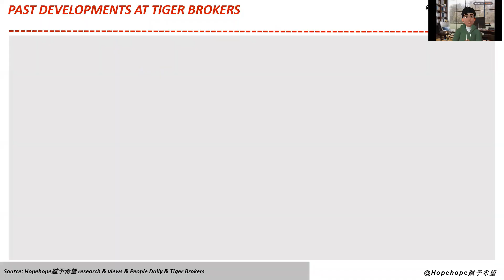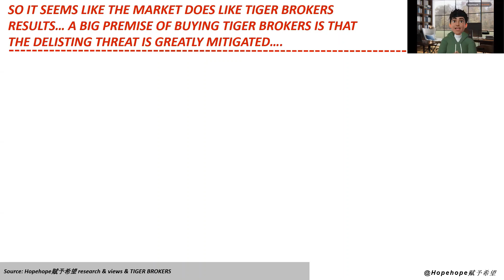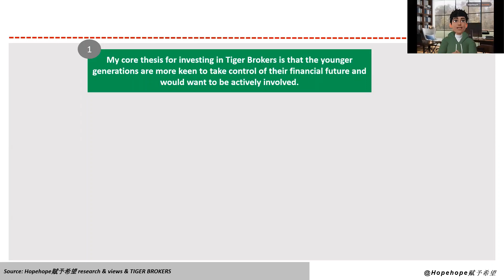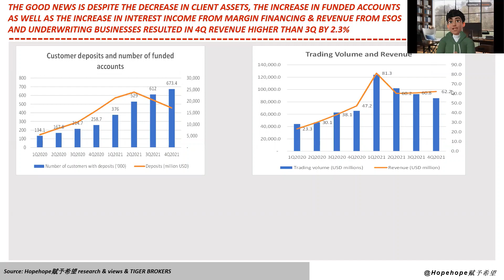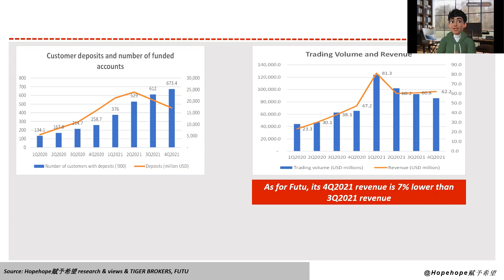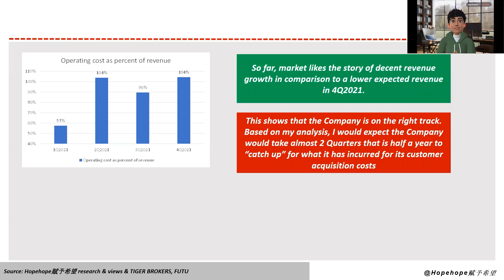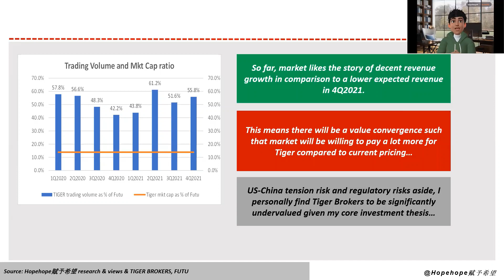Tiger Brokers' 4Q2021 results review. Why I build my position in Tiger Brokers? Next 100 baggers?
I have been following Tiger Brokers' developments for a long period and like the risk reward given current price level. Interested viewers may consider to watch other youtube videos that I have done on Tiger Brokers aka UP Fintech, Futu, Chinese tech stocks, the battle of the systems between US and China, etc. I have covered Xiaomi, Huya, Kuaishou Tech, Bilibili, Alibaba, Netease, etc on my Youbtube channel, my reddit platform and Tiger Brokers' platform.

As always, this should not be construed as any investment or trading advice.